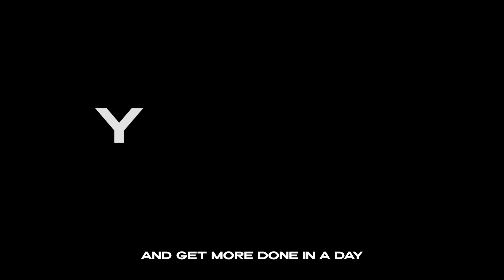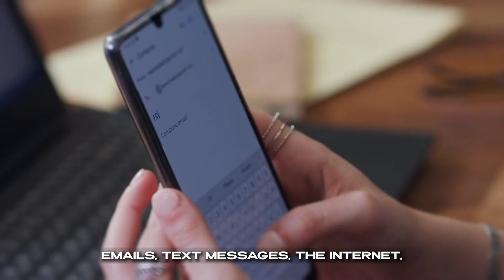Discover A Science Backed Morning Routine Protocol Used By US Navy Seals, Google And Meta FRC V2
From month to month, Sciential orchestrates all digital creative, technology development, online media and content creation that evolves to serve as an annual reset of the brand’s positioning in the market and a tone-setter for the year to follow. And so on. Ad infinitum.

SERVICES INCLUDED BUT ARE NOT LIMITED TO:
REVIEW BOOST
INFLUENCER MARKETING
UI/UX OPTIMIZATION
GOOGLE  SEO RANKING
CONTENT MARKETING
FUNNELS & LANDING PAGES
PRODUCT MARKET FIT
CHATBOTS & MESSANGER MARKETING
COPYWRITING
LEAD GENERATION
EMAIL MARKETING
MARKETING STRATEGY
MEDIA BUYING
ECOMMERCE
PERSONAL BRANDING
VIDEOGRAPHY
CASTING MODELS/ACTORS